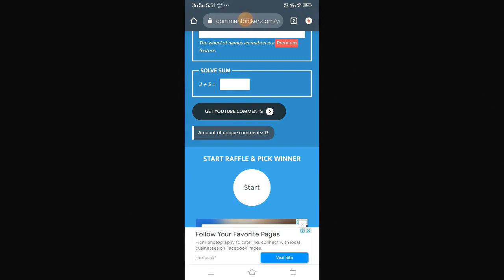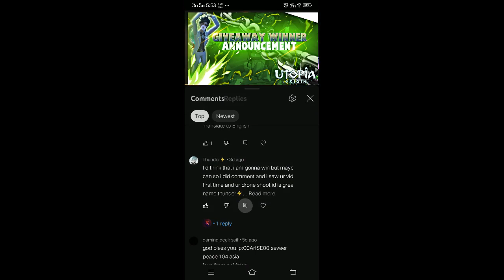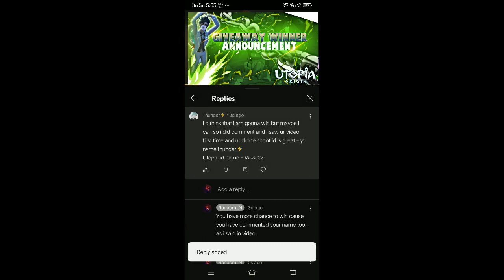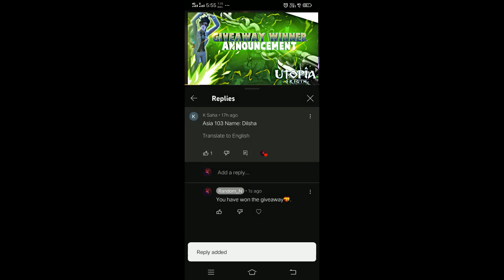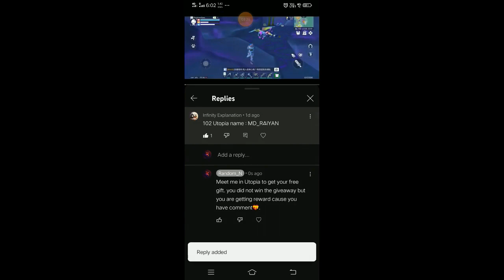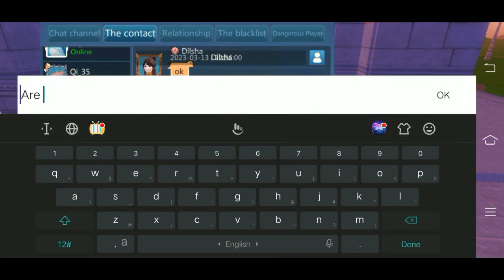Giveaway winner Announcement In Utopia Origin. and next giveaway is on 31th March.💝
Hello Friends,